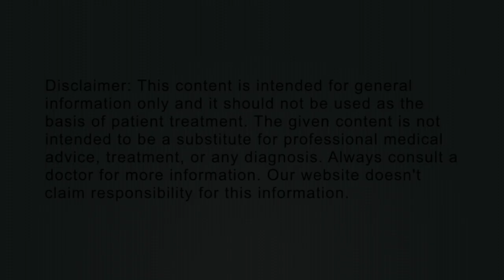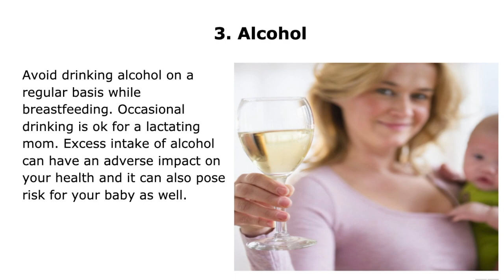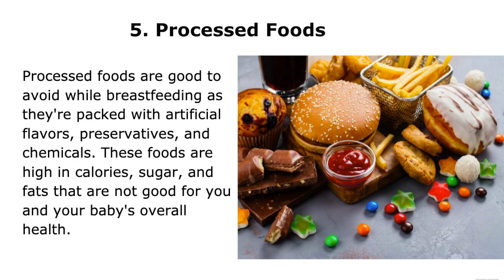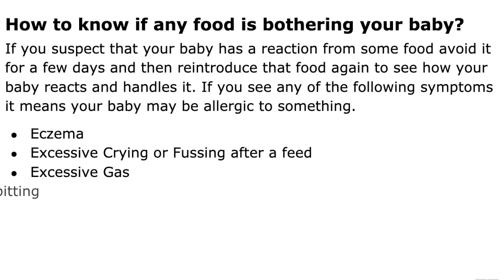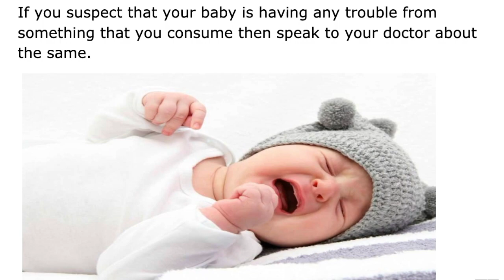Foods And Beverages You Should Avoid While Breastfeeding | Foods And Drinks To Avoid Breastfeeding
Nursing moms require an additional 500 calories per day. You need to eat a healthy, nutritious, and well-balanced diet while breastfeeding so that your baby gets all the crucial nutrients required for their growth. A nursing mom needs to maintain a healthy diet to heal herself from childbirth and to promote milk production. You need to be cautious about what you eat or drink during the lactation period as it can have multiple effects such as it can affect your milk supply, can transmit traces of good or bad things to your baby through your breast milk, or can change the flavor of your breast milk. So, be cautious whatever you eat or drink while breastfeeding. There are some foods and drinks that you should avoid or limit their intake while breastfeeding.